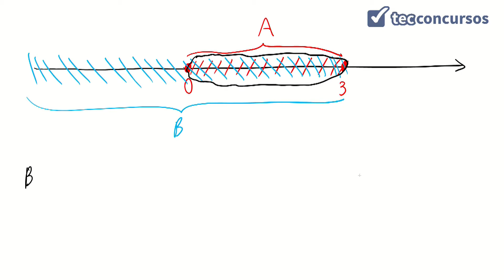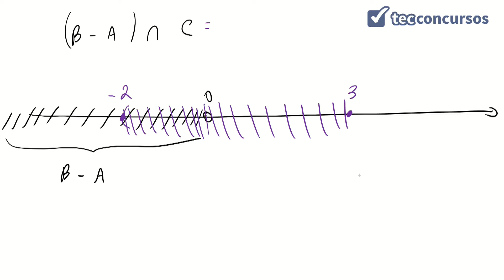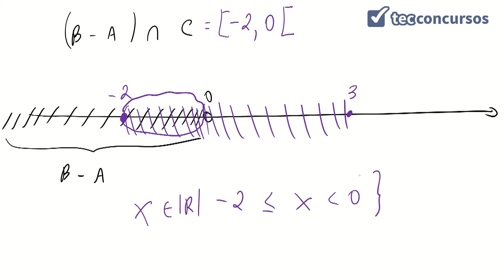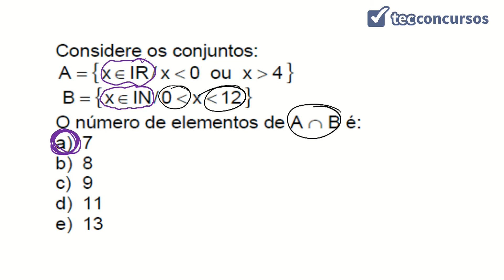00.07. Aula de Intervalos reais (Matemática) - Parte 2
Aula grátis e completa de Intervalos reais - Parte 2, da matéria Matemática, em que tratamos de exercícios de intervalos reais.